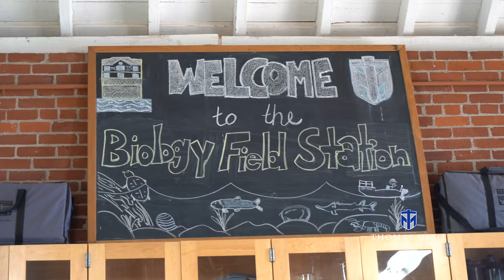Thomas More University Field Station 2021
The Biology Field Station (also known as the “River Station”) at Thomas More University is a one-of-a-kind center for applied biological research whose reach is as wide and powerful as the Ohio River and all its tributaries